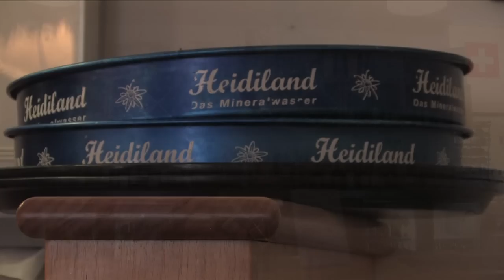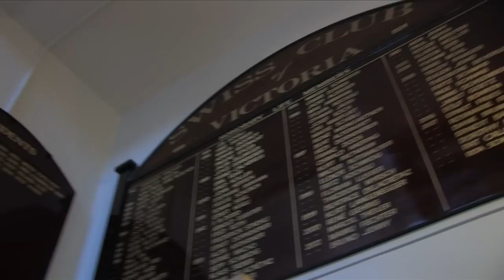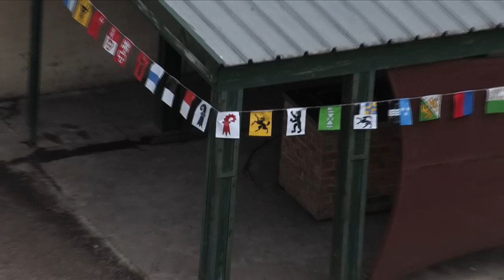Trailer Documentary 'The Swiss Club of Victoria'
Located in the heart of multicultural Melbourne (Australia) is the Swiss Club of Victoria.

This documentary explores the club's 100 year history including immigration stories, different cultural groups and the range of activities that keeps Swiss culture a part of Melbourne.

Get your own copy for only $20 at the Swiss Club, 89 Flinders Lane, Melbourne or order the DVD by sending a cheque/money order (+$5 postage & handling within Australia) to:
sweep pictures, 4/32 Vale St, St Kilda, Australia VIC 3182